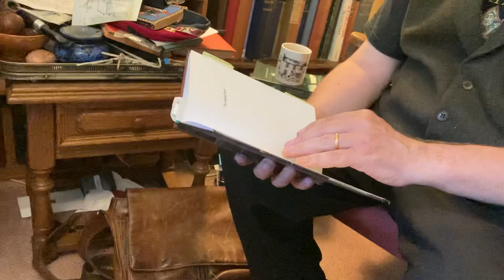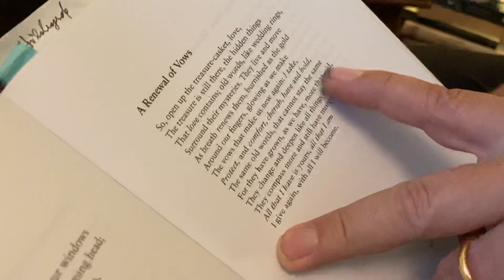Mary Magdalene and an Anniversary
In this episode I read you some poems in honour of our Wedding Anniversary
If you'd like to help us celebrate with some coffee and cake you could do so here!